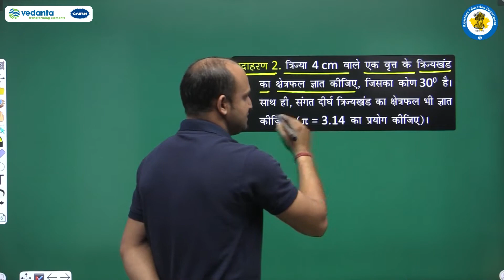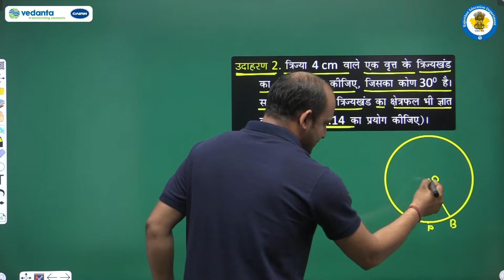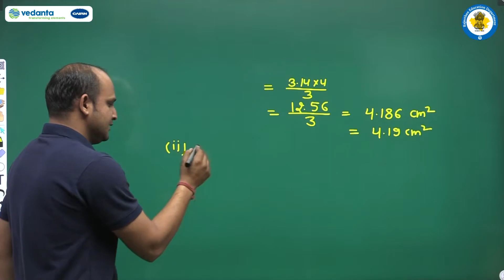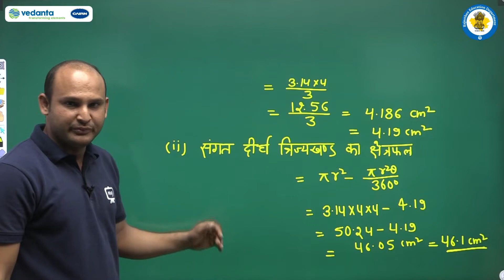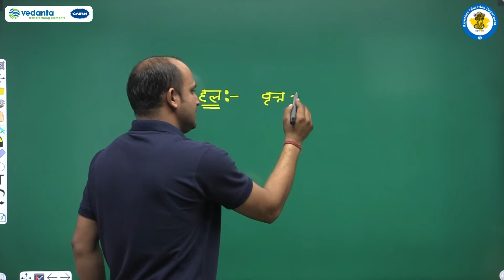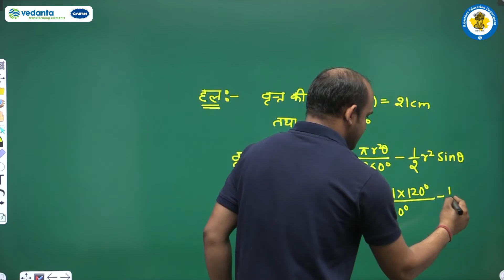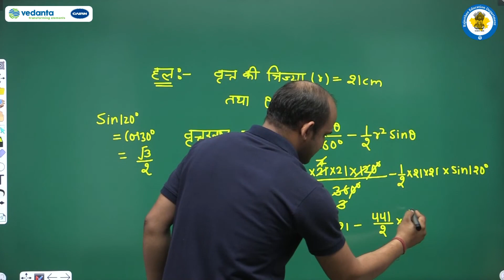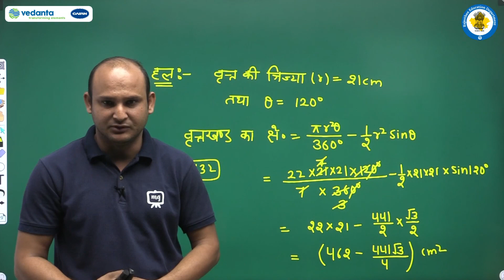NCERT | CBSE | RBSE | Class - 10 | गणित | वृत्तों से संबंधित क्षेत्रफल | भाग - 5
NCERT | CBSE | RBSE | Class - 10 | गणित | वृत्तों से संबंधित क्षेत्रफल | उदाहरण